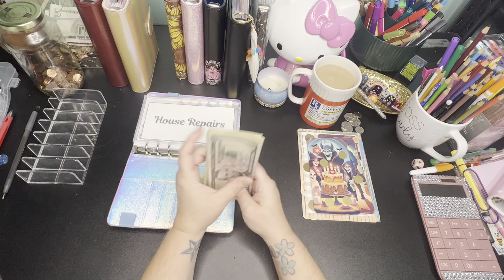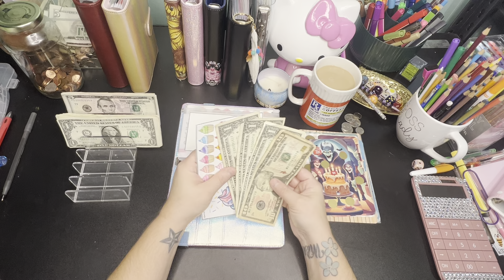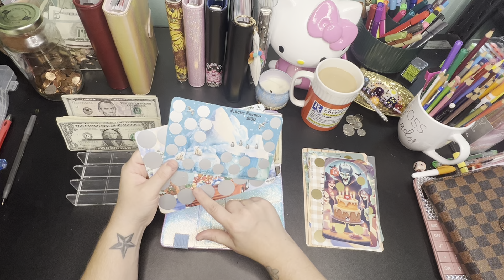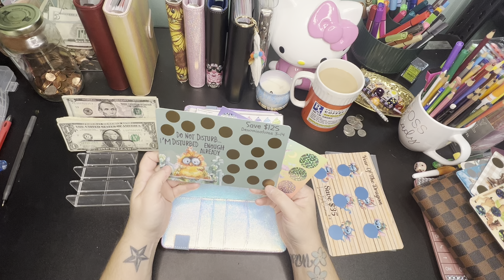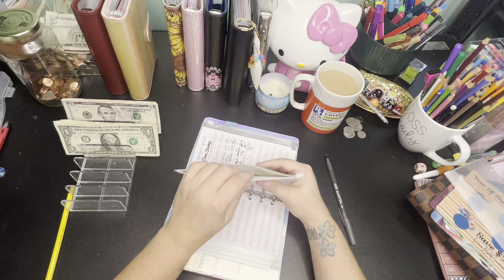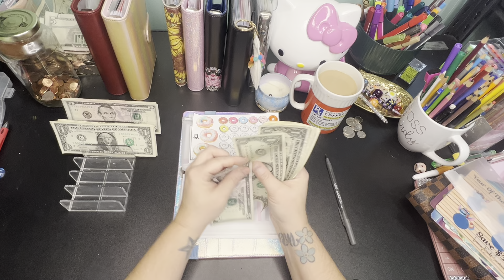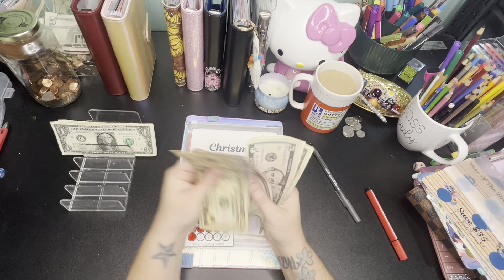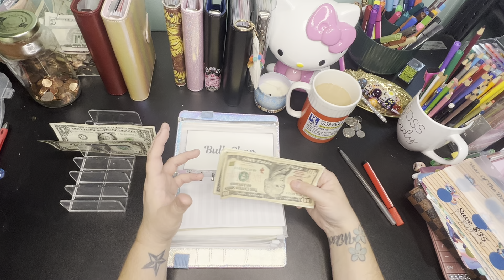Low Priority Sinking Funds + Programs To Help With Weatherizing Our Mobile Home For Winter ❄️